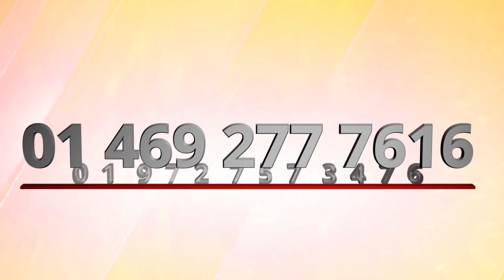കണ്ണുകൊണ്ട് കണ്ടതോർത്താൽ കാതുകൊണ്ട് കേട്ടതോർത്താൽ | Worship song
A place to watch live events
PROVISION STREAM

**Copyright Statement **
**Copyright Statement **